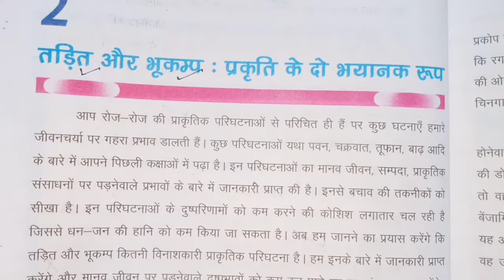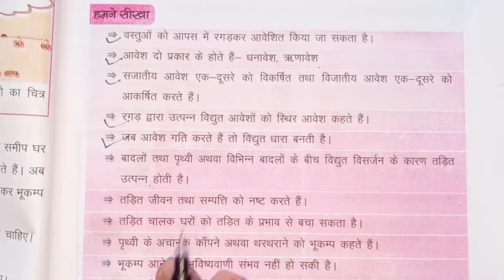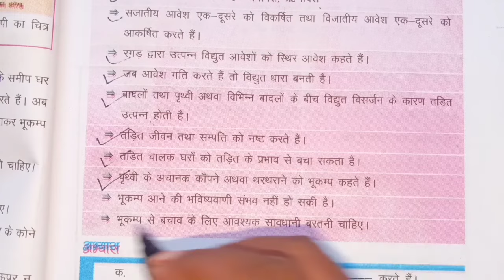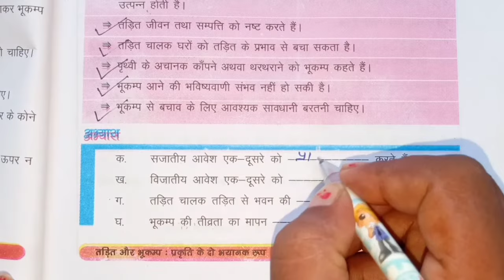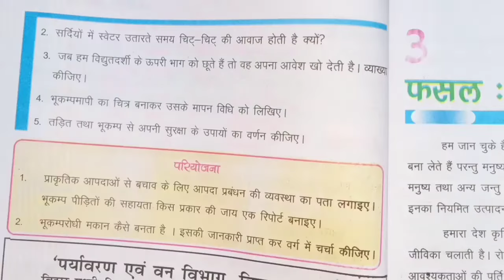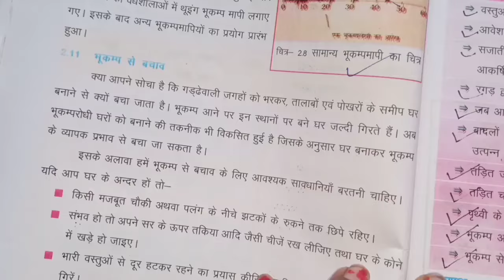Class -8th Science _Chapter-2 || तड़ित और भुकम्प : प्रकृति के दो भयानक रूप |(Questions and Answers )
तड़ित और भुकम्प : प्रकृति के दो भयानक रूप